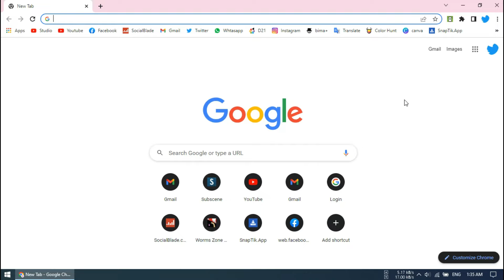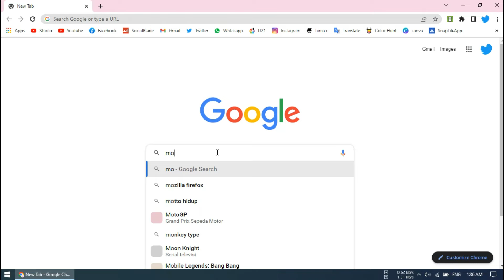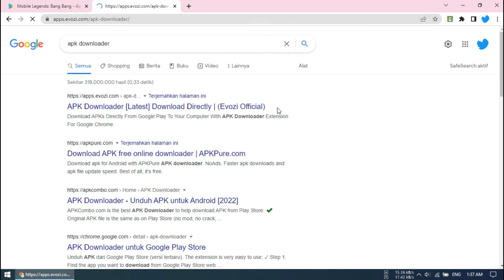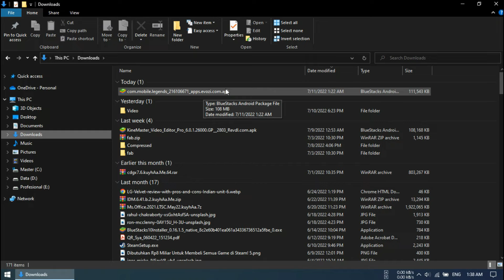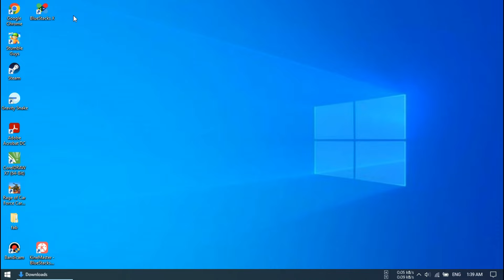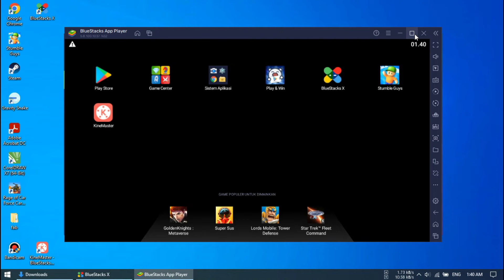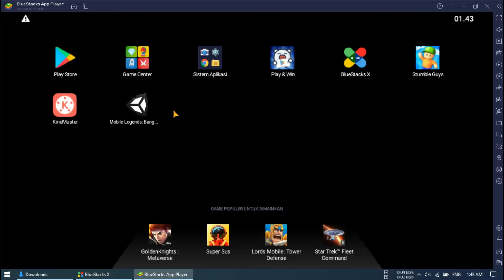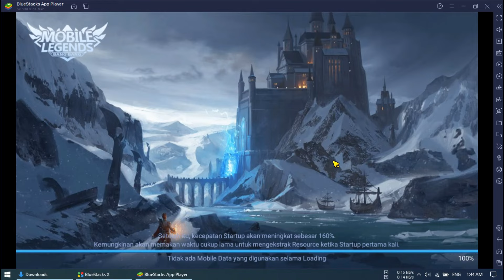Cara Install Game Mobile Legends di Laptop Windows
Mobile Legends : Bang bang merupakan salah satu game yang cukup populer untuk pengguna smartphone android dan ios, namun sayang game ini sendiri belum bisa kita mainkan secara official di perangkat desktop atau laptop, oleh sebab itu di video ini saya akan bagikan tutorial lengkap cara download dan install game mobile legends di laptop atau komputer agar nantinya kita bisa mainkan di laptop.